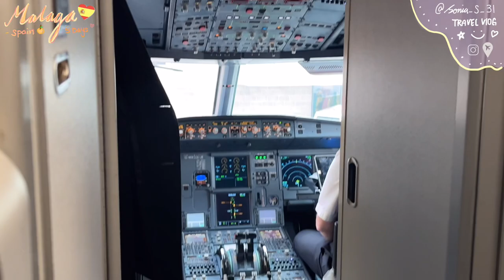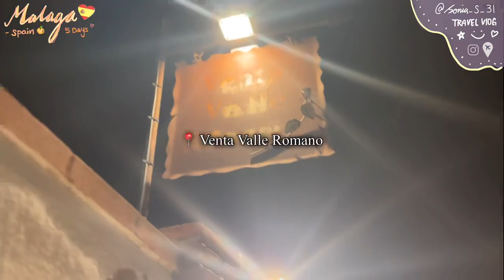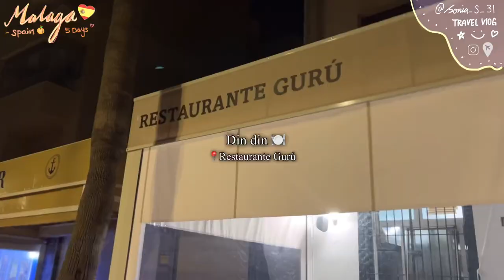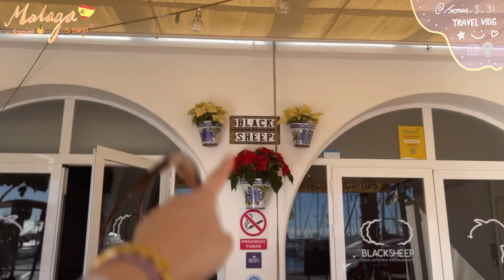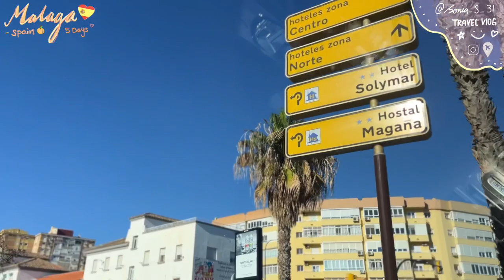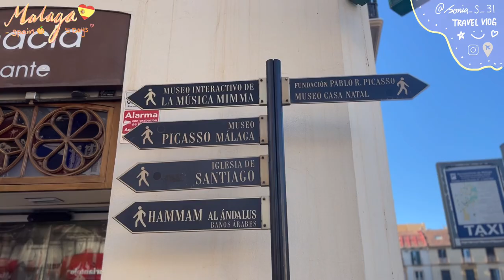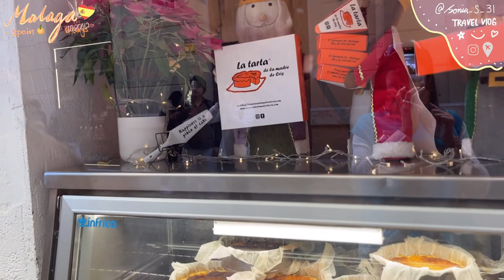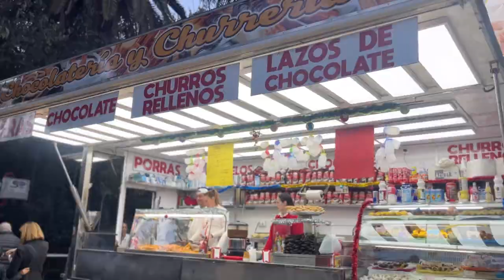[ TRAVEL VLOG ] | 🏖️ 5 Days in MALAGA 🍊 | Ep.1 - Day 1 and 2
- [ TRAVEL VLOG ] -
Hiihiii I’m Sonia Sung (son son)
Welcome backkk to my channel 🦋✨
Malaga is defo MUST go city ~ everything is so nice here ! Cant wait to be back soon 🧡
( ps:  ep.2 is on its way )